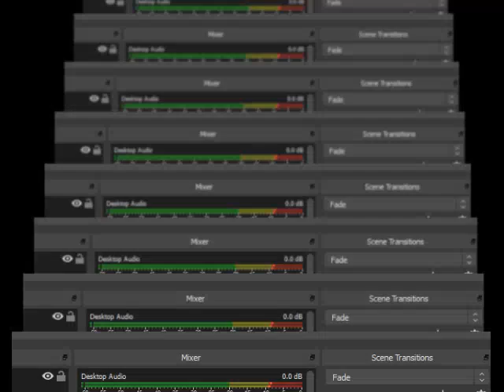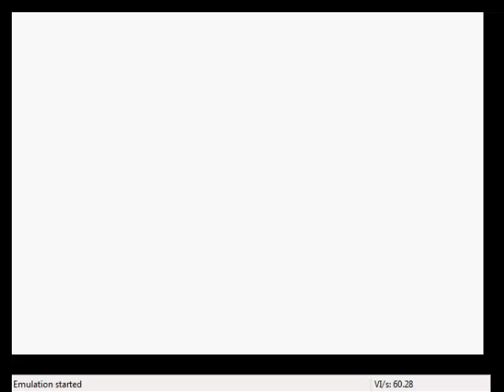スーパーマリオ64 ボムへいの せんじょう